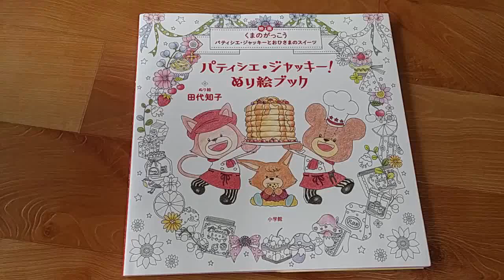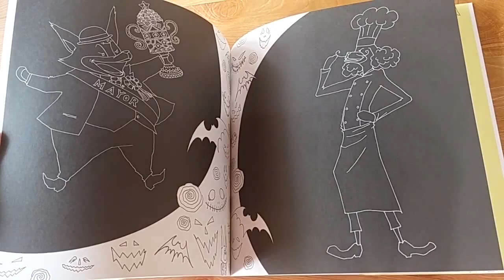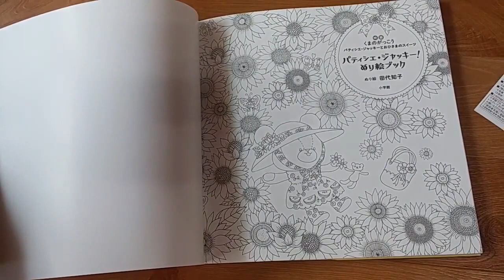Pastry Jackie! The Bears' School Coloring book by Tomoko Tashiro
June's new shop open! Pastry Jackie! The Bears' School Coloring book by Tomoko Tashiro

All images © 70 East BOOKS